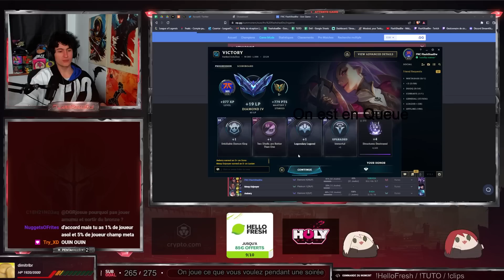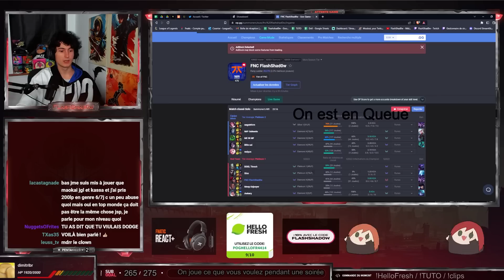LA PREUVE QUE LA LOSERQ EST DANS VOTRE TÊTE !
Je participe au programme de partenariat League officiel avec Riot Games.

Montage par : ZeFa
Miniature par : @wellbethestarz_
Profil pic par : @HanaArt_